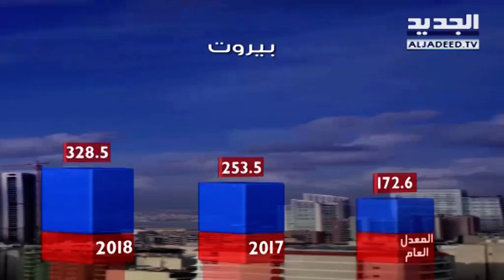نشرة الطقس الصباحية 18-05-2018 مع نور صوما